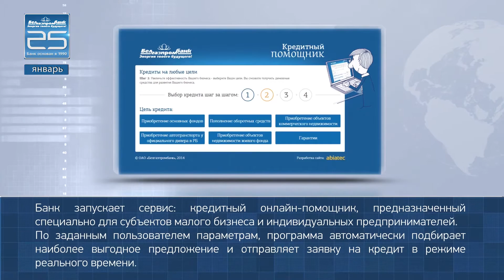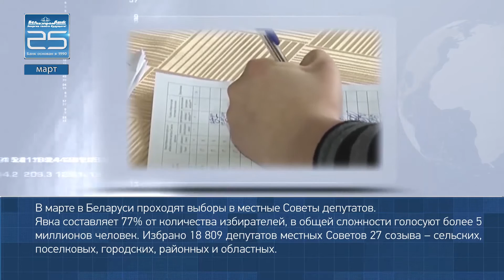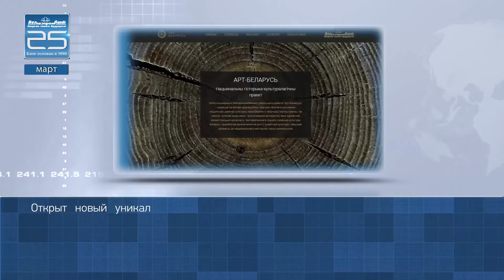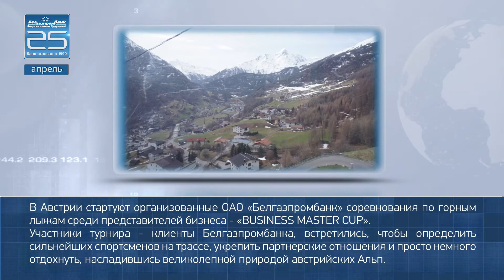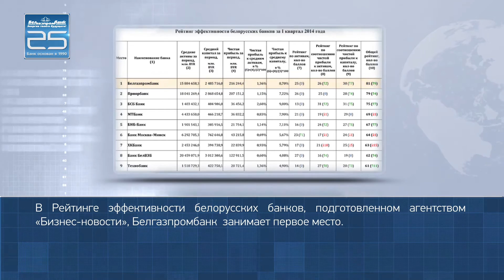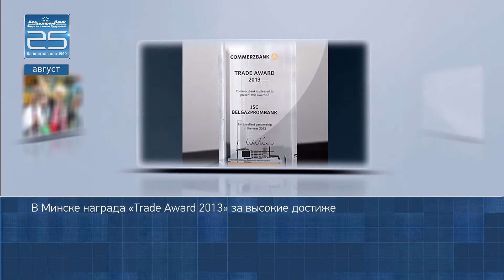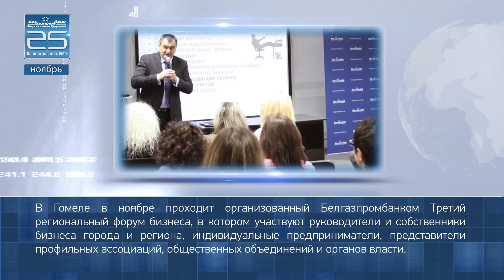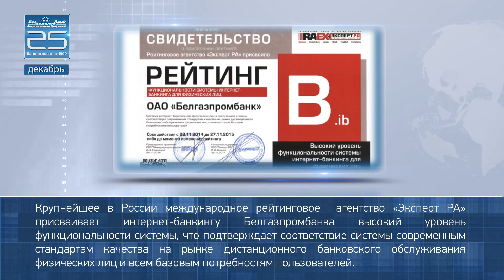Новости Белгазпромбанка. Итоги года 2014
Обзор основных достижений Белгазпромбанка за 2014 год на фоне ключевых событий в жизни республики